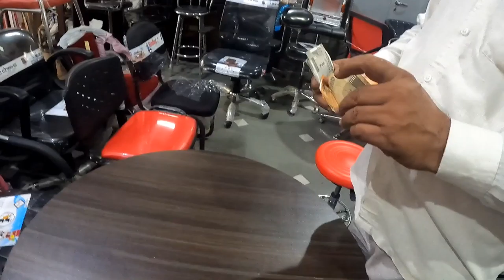✌️लो जी रेस्टुरेंट के लिए 🚗 कार 🥰भी आ गई🥳🎉|| car हरियाणा